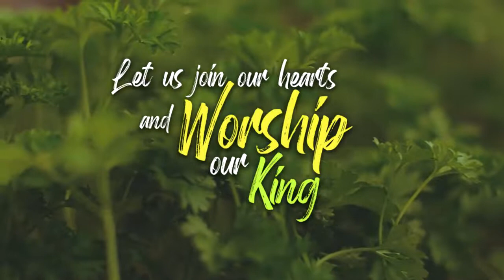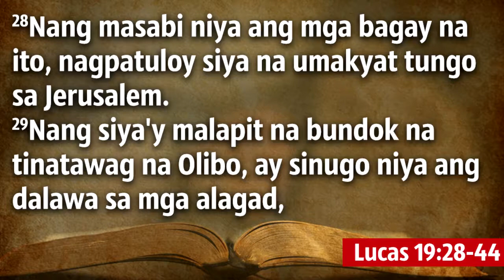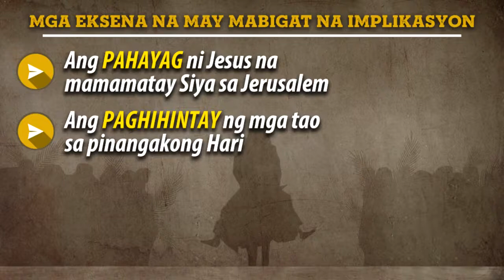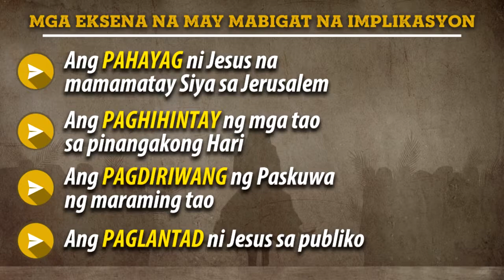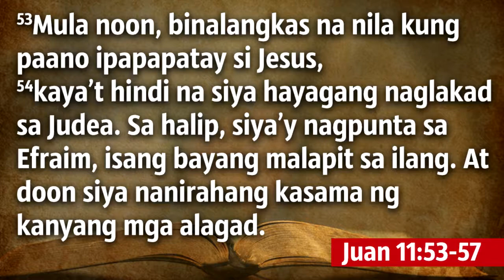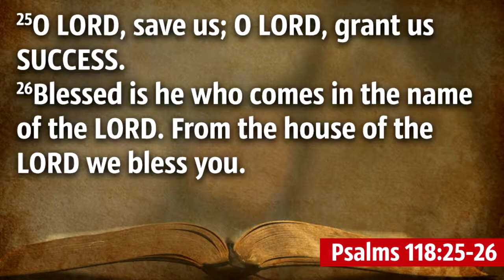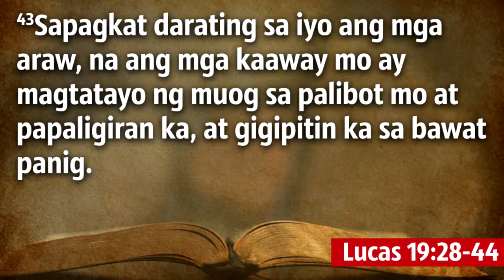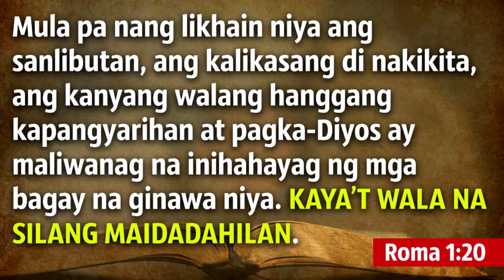Wednesday Reflections: "Hindi ko Alam! Ang Pananagutan Ng Walang Kaalam sa Dumating na Kaharian"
Magandang araw po mga kapatid sa Panginoon 🙂 Inviting you to listen to our weekly Taglish sermon by Rev. Gilbert Jimenez this Wednesday at 5:00 PM via QCEC’s Facebook page and YouTube channel.

Nagsasaya ang maraming tao sa pagsalubong kay Jesus sa kanyang pagdating sa Jerusalem. Nagdala ang marami ng mga dahon ng palma, ang iba ay inilatag ang mga damit sa dinaraanan ni Jesus na sakay ng isang bisiro. Subalit sa pagdating ni Jesus, ang mga taong inaasahan Niyang tatanggap sa Kanya, ang mga taong inaasahan niyang nakahanda, ay naging dahilan ng Kanyang pagluha.

Lucas 19:41-42
Nang malapit na siya at nakita ang lunsod, ito'y kanyang iniyakan, ..."Kung sa araw na ito ay alam mo sana ang mga bagay na tungo sa kapayapaan! Subalit ngayo'y nakakubli ito sa iyong mga mata.

May pananagutan sa Diyos ang mga taong hindi inalam at hindi pinakinggan ang babala sa araw ng pagdating Niya. Katulad rin ng panahon ni Noe, sa kabila ng babala na kaniyang pinarating sa mga tao, siya ay pinagtawanan lamang at walang nagka-interes makinig. Hindi nila naintindihan ang kahalagahan ng babala na mula sa Diyos, hanggang dumating ang araw ng matinding pagbaha.

Ang Diyos ay babalik muli, ito ay Kanyang pangako! Maghahanda ka ba sa Kanyang pagparito? o matutulad sa iba na hindi bibigyang halaga ang mga babala? Hindi natin maidadahilan sa Diyos pagdating ng araw na tayo ay "walang kaalaman" at hindi nakarinig ng babala mula sa Kanyang Salita.